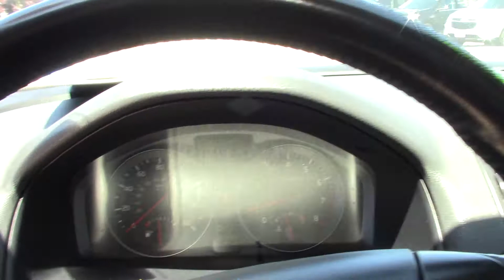2008 VOLVO S40 4-door Sedan 2.4L Auto FWD - Used Car For Sale - Brook Park, Ohio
to view this Used TITANIUM GRAY METALLIC 2008 VOLVO S40 4-door Sedan 2.4L Auto FWD for sale in Brook Park, Ohio.

Ganley Chevrolet
13865 Brookpark Rd.

DESCRIPTION
Titanium Gray Metallic 2008 Volvo S40 2.4i FWD 5-Speed Automatic with Geartronic 2.4L 5-Cylinder MPI DOHC AM/FM Stereo w/Single In-Dash CD, Power windows.